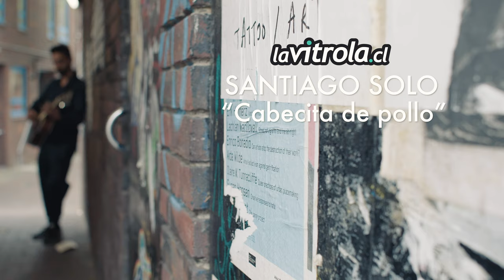LaVitrola.cl: Santiago Solo - Cabecita de pollo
LaVitrola.cl presenta / presents: Santiago Solo - Cabecita de pollo
Grabado en / Shot in: Whitechapel, London, UK. Fecha / Date: 05-2019.